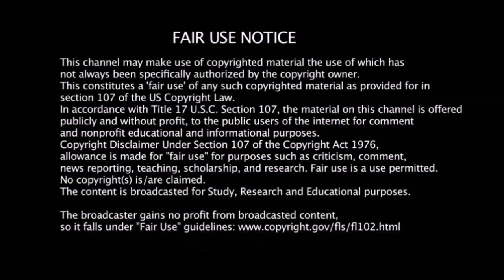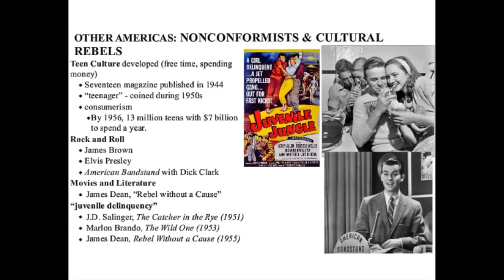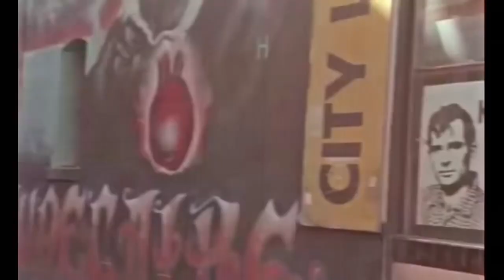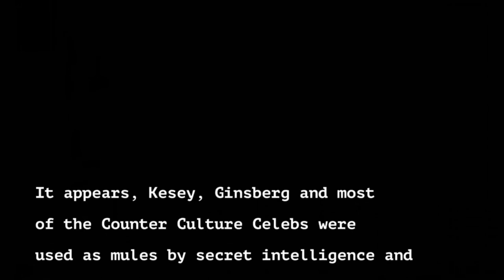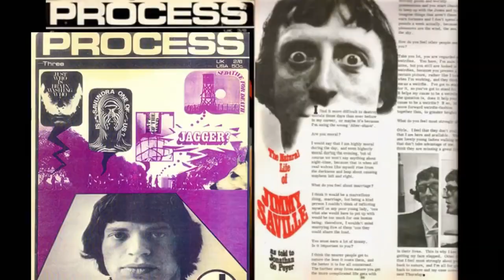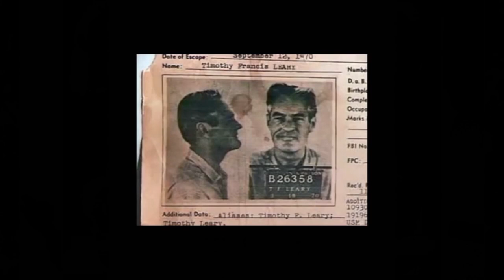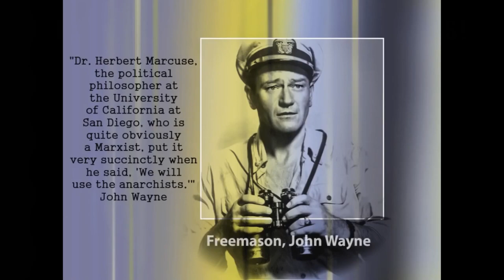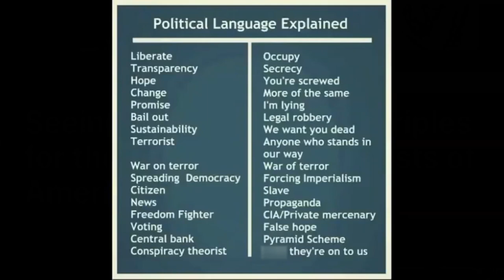BRAINWASHED ∙ A History Lesson in Cultural Conditioning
Awesome information in this video, courtesy of @DayzofNoah!

ONLY BELIEVE the GOSPEL to be saved and have eternal life!

THE GOSPEL (Good News) OF OUR SALVATION:
1 CORINTHIANS 15:1-4 -